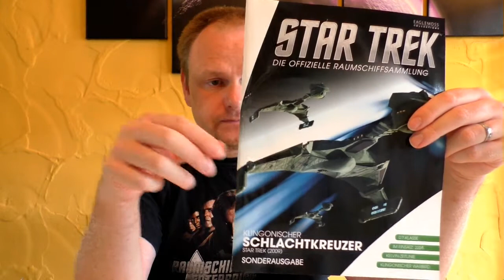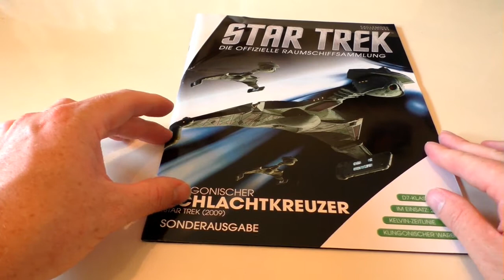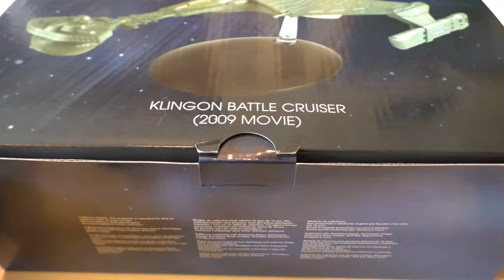Star Trek - Starship Collection - Sonderausgabe #13 - Klingon D7 Kreuzer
Hallo liebe Star Trek Fans,
In diesem Video zeige ich euch die Sonderausgabe #13 der Star Trek - Starship Collection von der Firma Eaglemoss.

Ich zeige euch in dem Video das Magazin & auch das Schiff in Nahansicht.

Euer Vorhees82